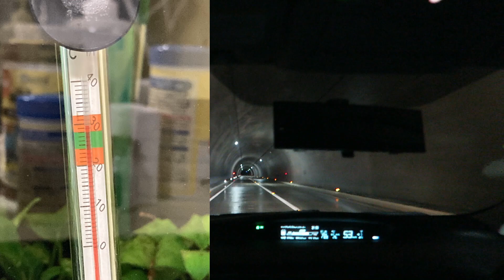雨の日にプリウスでドライブします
カーピカネット [鎧yoroi(スポンジ付)] ガラス用 撥水剤 フロントガラス 撥水コーティング

久しぶりに、水の駅おづるにドライブです
車のを事を話すつもりが、普通の雑談動画になってしまいました

最近ストレスでも溜まってるのかな～笑